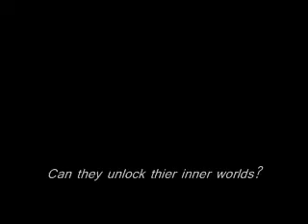The Re Keying trailor1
the Re-Keying. a quest for the innocence of our youth, overcoming the travails of growing up and of life we're forced to live in and endure and finally, the discovery and acceptance of the past. Visual Director Terrilyn Skyop and Audio  Director  Randy Norton presents  Billie Norton, Jane Olsen and Christina Butler in the Re-Keying